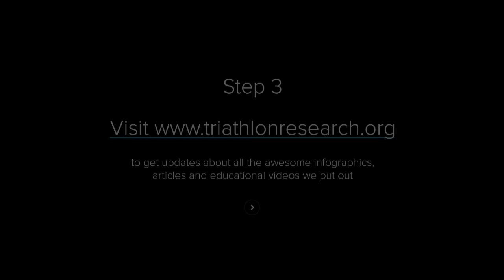Sarah-Anne Brault: Control Your Stroke - Weekly Advice from Pro Triathletes #5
Sarah-Anne Brault is an incredible athlete. 2 years into her Wollongong Wizard career, she's completely transformed her biggest weakness, swimming, into a bonafide strength.

Have any questions about the Eight-by-Eight Drill?

#1. Triathlon Research Labs Members get priority

#2. Or post below, or on our Facebook Page or Twitter